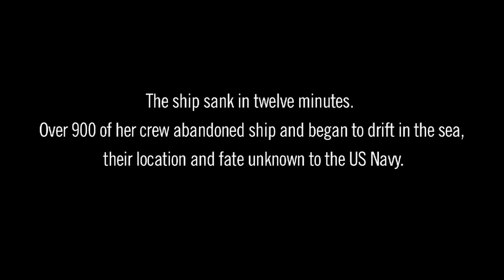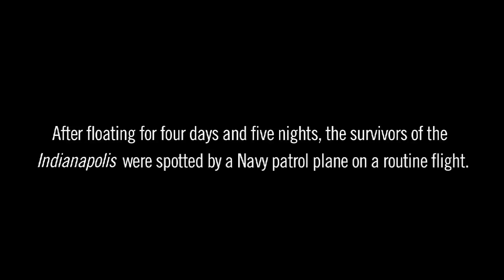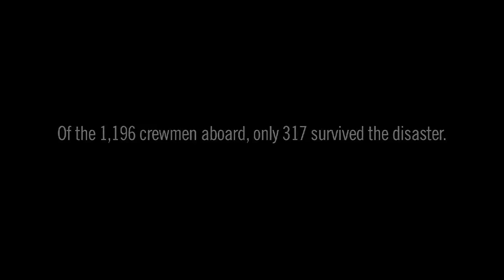Harlan Twible: The Sinking and Rescue of USS Indianapolis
After delivering vital parts to the island of Tinian for the atomic bomb that would be dropped on Hiroshima, the heavy cruiser USS Indianapolis was struck by two enemy torpedoes on July 29, 1945. The ship sank in twelve minutes. Over 900 members of her crew abandoned ship drifting into shark infested waters where they awaited rescue for four days and five nights. Harlan Twible was one of 317 of the ship's 1,196 crew members to survive the attack and rescue. Hear him recount this harrowing event.

This video is part of an ongoing series commemorating the 75th anniversary of the end of World War II made possible by Bank of America.